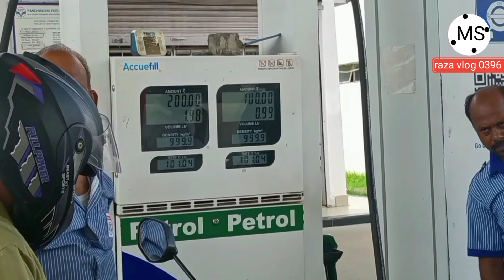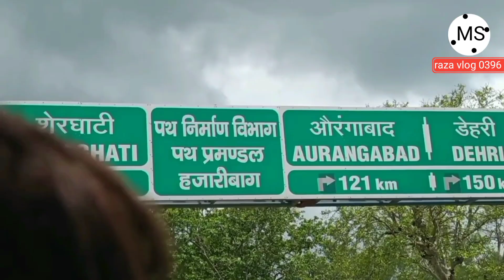barhi me sabse jayda poplain paya jata hai😱barhi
hello friends kese ho aap log ummid hai ki achhe honge.Aaj ka video barhi chowk ka video hai aur isme poplain machine ka video banaya hu. aur full ghanghari aa lekar barhi chowk ta k video banaya hu.
video achchi lagi to mujhe comment box me bataye 🙏🙏🙏🙏

    YouTube channel।  MS Raza vlog